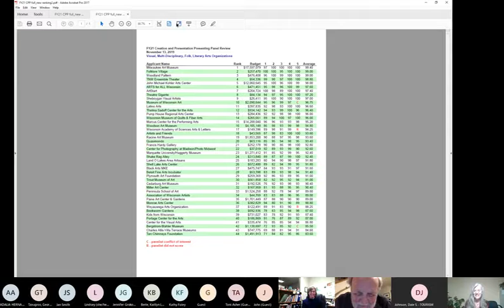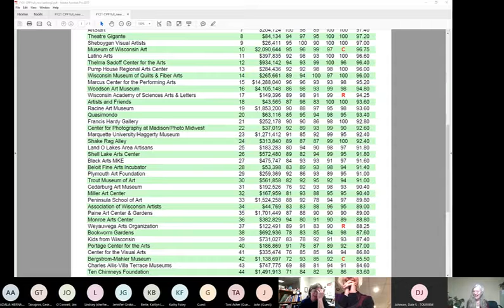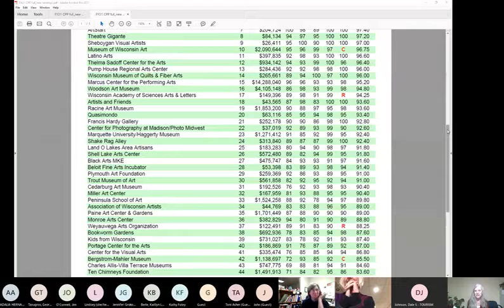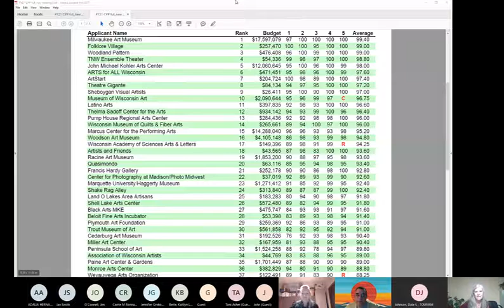FY21 Creation & Presentation Program Panel Meeting - Part 4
The final section of the panel meeting video includes discussion of the scores as well as various other topics.